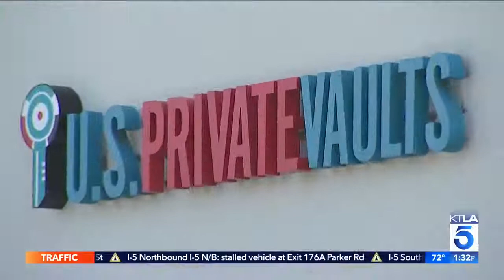After U.S. Private Vaults raid, FBI wants to keep fortune in cash, gold, jewels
When FBI agents asked for permission to rip hundreds of safe deposit boxes from the walls of a Beverly Hills business and haul them away, U.S. Magistrate Steve Kim set some strict limits on the raid.
The business, U.S. Private Vaults, had been charged in a sealed indictment with conspiring to sell drugs and launder money. Its customers had not.